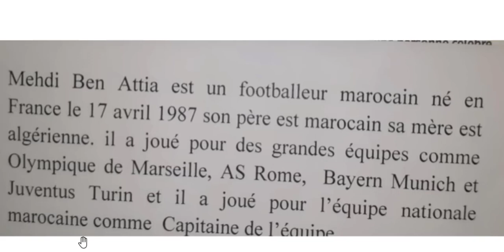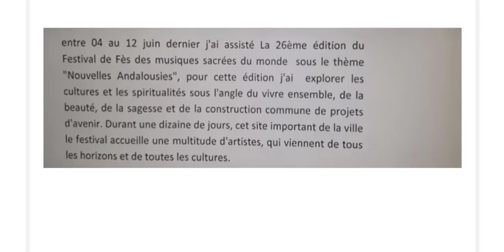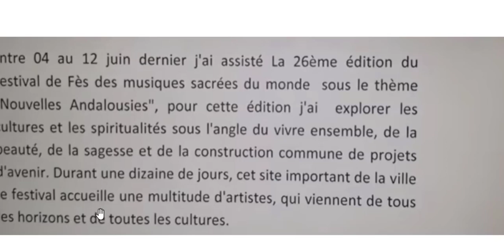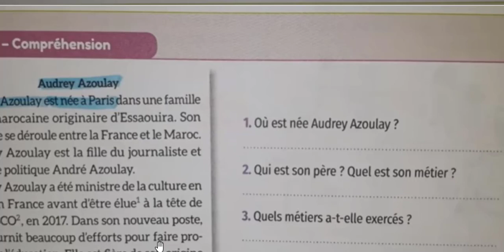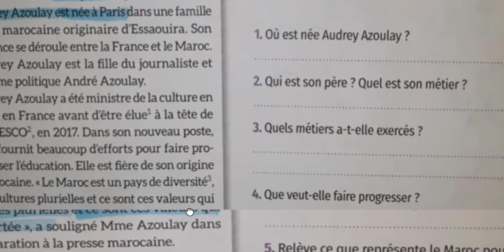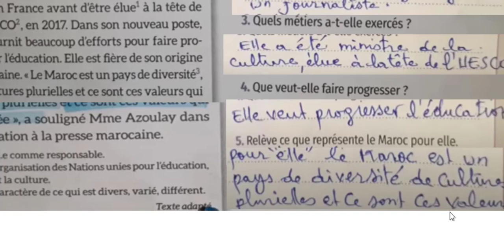mes apprentissages en français 5 eme année primaire page 38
mes apprentissages en français 5 eme année primaire page 38التعليم الابتدائي   mes apprentissages en français  دروس الثالث ابتدائي فرنسية